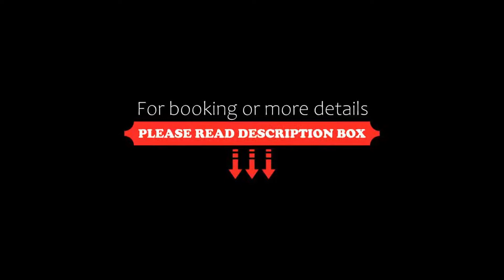Best Western Plus Hotel Spring House, Rome, Italy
About Property:
You're eligible for a Genius discount at Best Western Plus Hotel Spring House! To save at this property, all you have to do is sign in.
This property offers a Special Protection Program, a strict program of precise safeguards dedicated to our guests and our staff.
Located just outside the Vatican walls, Best Western Plus Hotel Spring House is a 5-minute walk from Cipro-Musei Vaticani Metro Station. ...
Property Type: Hotel
Address: Via Mocenigo 7, Vaticano Prati, 00192 Rome, Italy
Searching For
1. Best Western Plus Hotel Spring House - Rome - Italy
2. Best Western Plus Hotel Spring House - Rome - Italy Address
3. Best Western Plus Hotel Spring House - Rome - Italy Rooms
4. Best Western Plus Hotel Spring House - Rome - Italy Amenities
5. Best Western Plus Hotel Spring House - Rome - Italy Offers and Deals
Audio Credit:
Track Title: Blank Slate
Artist: VYEN